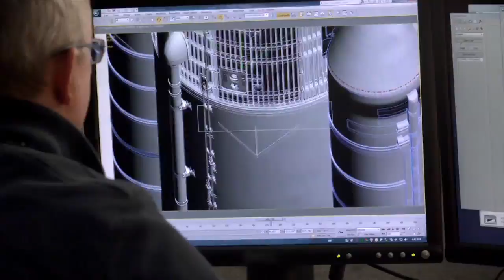Boeing: 38 Stories of Power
World’s biggest rocket. How would you feel about going to Mars? Or maybe an asteroid? Take a ride on the new SLS built by Boeing and ignite your human spirit.